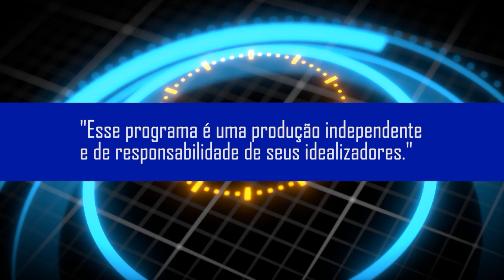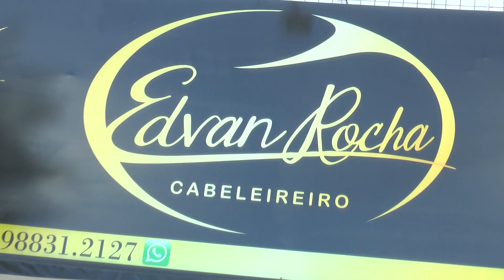PROGRAMA TA NA MIDIA 27 10 2024